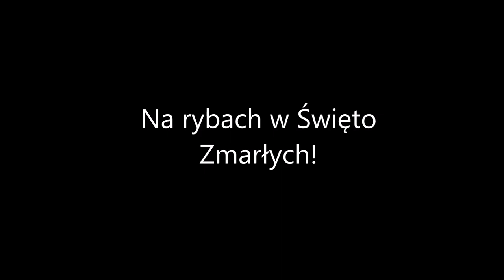Na rybach w Święto Zmarłych!